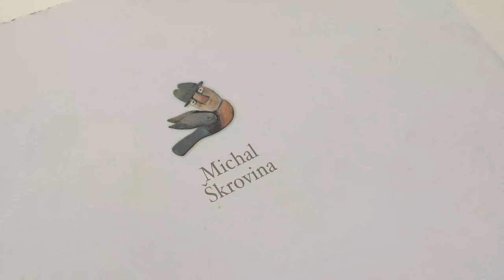Putovanie za remeslom - Maľba na sklo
Táto reportáž zachytáva hlbší pohľad na umenie maľby na sklo prostredníctvom remeselníka, ktorý sa s vášňou venuje tejto tradičnej a remeselnej forme umenia. Zdôrazňuje význam ručného remesla v dnešnej dobe a spomína históriu a vývoj maľby na sklo. Remeselník zdieľa svoje osobné skúsenosti s touto technikou a zdôrazňuje význam zachovávania a podpory ľudového umenia. Diskutuje o kultúrnom dedičstve spojenom s maľbou na sklo a o možnostiach, ako sa zapojiť do udržiavania tejto dôležitej tradície pre budúce generácie.